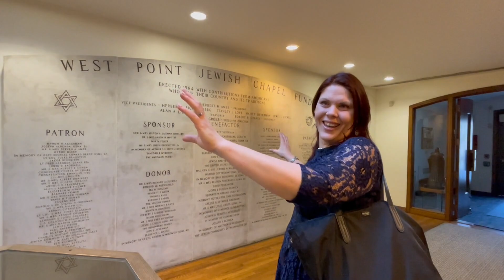Jewish Passover Seder | Religion in US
Some friends invited us to attend their Jewish Passover Seder. This is the first time we have ever been to anything like this or been a part of Jewish culture. It was interesting to get to learn about Jewish religion and culture. Thank you to Chaim and Eli for hosting this event and for all your hard work you put into it.

*Aleyka's bike
*2-way walkie talkies
*Gimbal Camera stabilizer
*Ring Light
*Phone Tripod Mount

We are an Indian and American couple who are sharing our journey through life as an intercultural/interracial couple. Margaret is from Mississippi, USA and Prasanth is from Kerala, India. We currently live in New York. We started this channel so our family and friends can see our daily lives and to meet other couples like us. We can't wait to get to know you all.

From India to America and everywhere in between. We are on a world of an adventure!